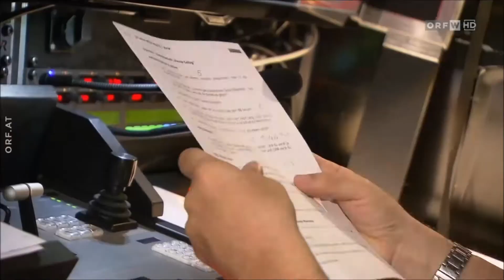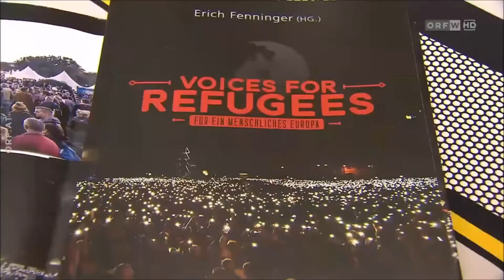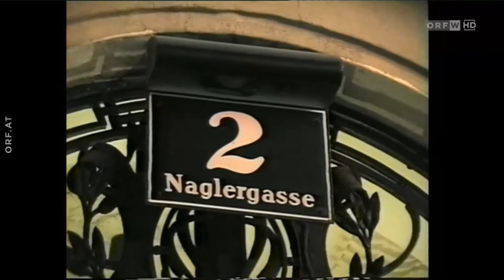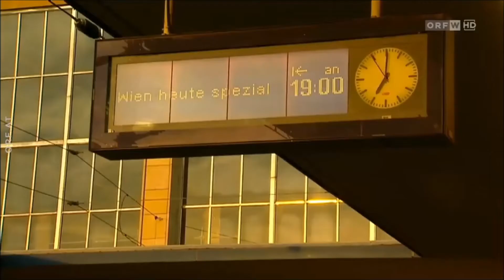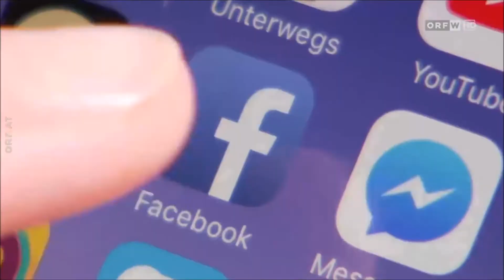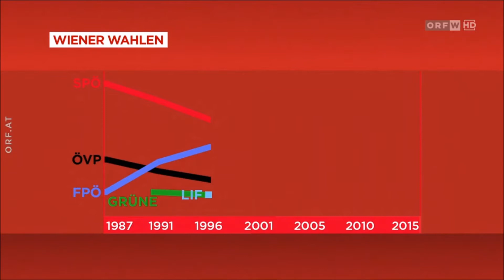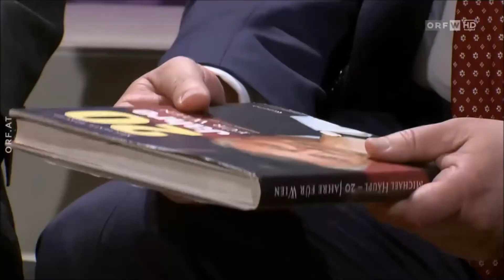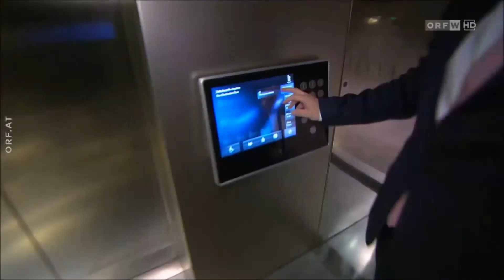30 Jahre Wien heute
Die Show zum Sendungsjubiläum am 4.5.2018 im Hauptabendprogramm.